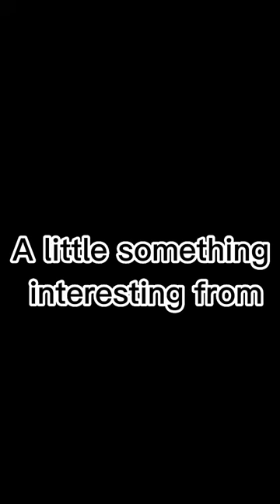Musashi in the Westworld | Miyamoto Musashi and Hiroyuki Sanada